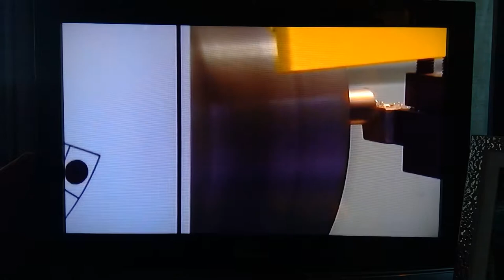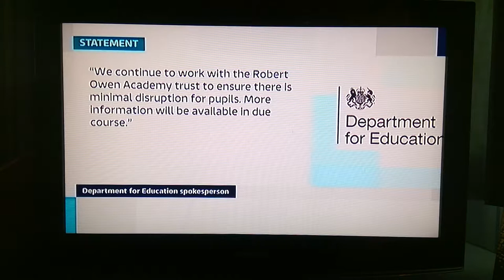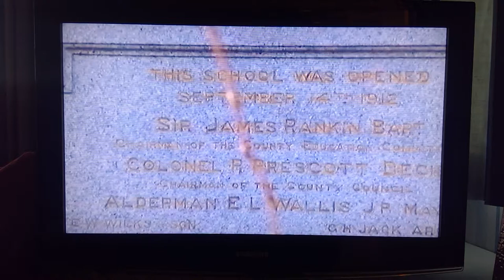Robert Owen Academy ITV News January 2018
ITV News coverage announcing the possible closure of the Robert Owen Academy in Hereford